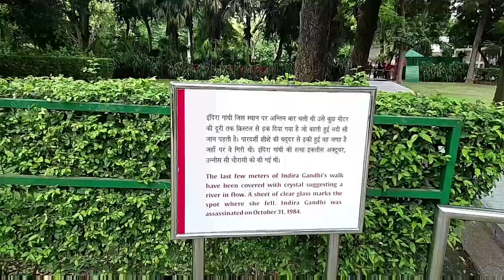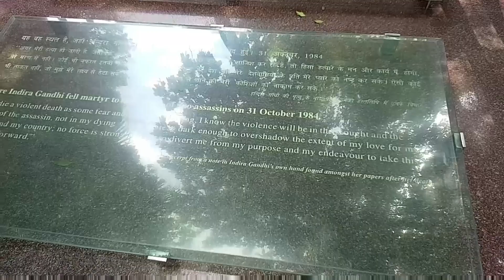इंदिरा गांधी मेमोरियल म्यूजियम दिल्ली||इसी जगह इंदिरा गांधी को गोली मारी थी वीडियो पूरा जरूर देखें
यह म्यूजियम सुबह को 5:00 खुल जाता है और शाम के 7:00 बंद होता है

इंदिरा गांधी म्यूजियम दिल्ली के सफदरजंग रोड पर स्थित है near metro
लोक कल्याण मार्ग मेट्रो स्टेशन